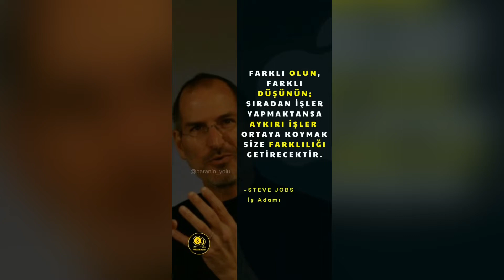Motivasyon Videoları..*✔️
🔽 Lütfen Unutma ! 🔽

🔔 Zili aç, hiçbir videoyu kaçırma ! 🔔